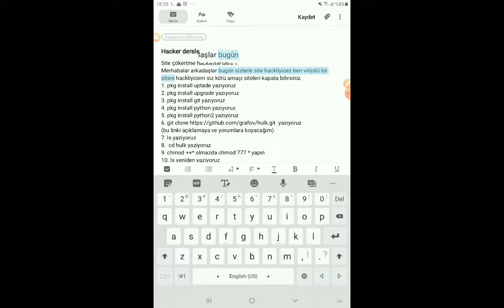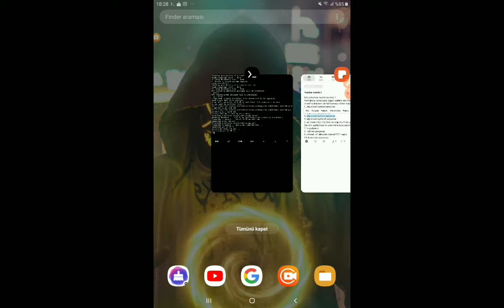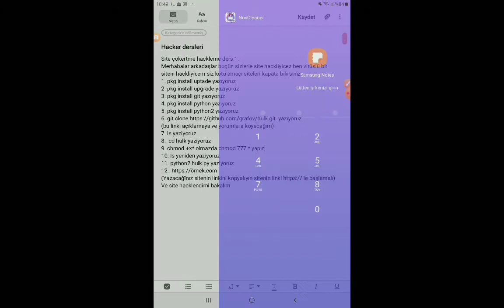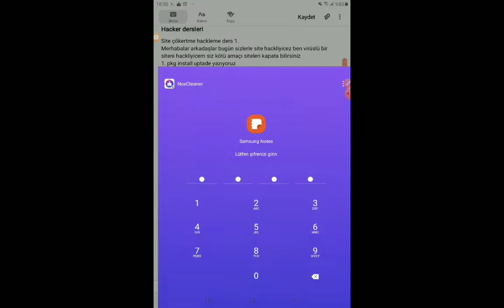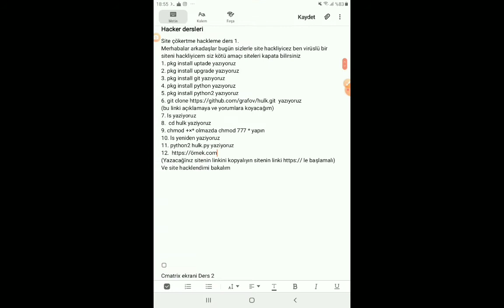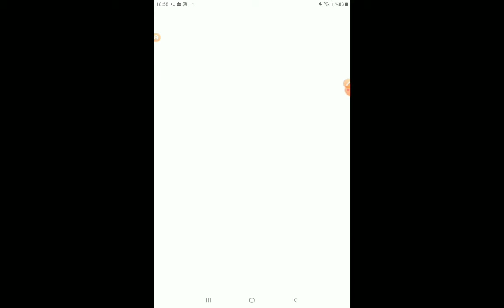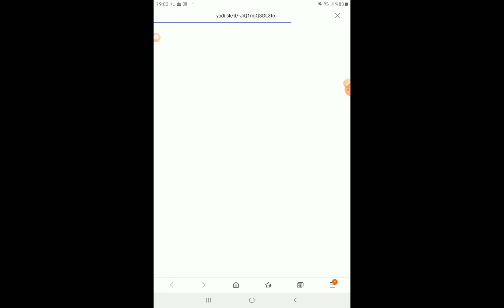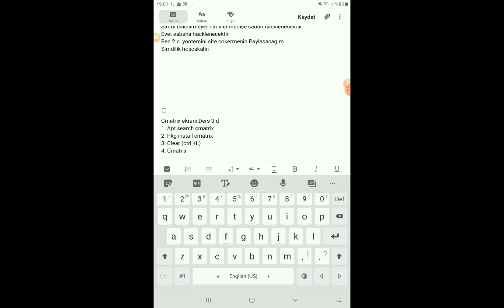Mobil Site hackleme 1. ci yöntem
kodlar:
1. pkg install uptade yazıyoruz
2. pkg install upgrade yazıyoruz
3. pkg install git yazıyoruz
4. pkg install python yazıyoruz
5. pkg install python2 yazıyoruz
(bu linki açıklamaya ve yorumlara koyacağım)
7. ls yaziyoruz
8. cd hulk yaziyoruz
9. chmod +×* olmazda chmod 777 * yapın
10. ls yeniden yaziyoruz
11. python2 hulk.py yaziyoruz
12. sitenin linkini kopyalıyın sitenin linki https:// le başlamalı)